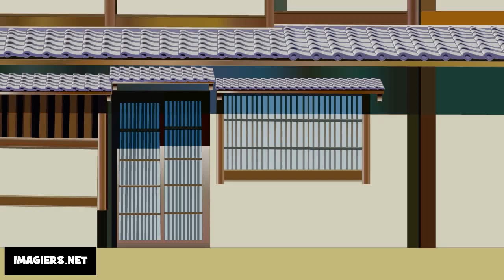Chanson = En avant Madame du Sergent